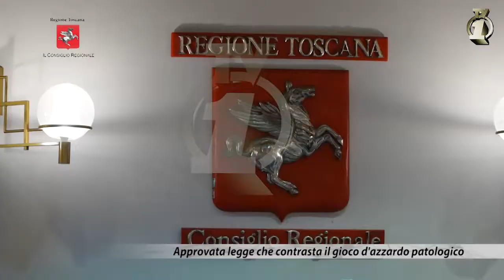Consiglio Regionale del 26 gennaio